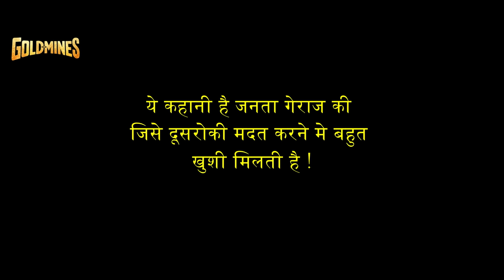जनता गैराज | 4K ULTRA HD | जूनियर एनटीआर की ब्लॉकबस्टर एक्शन मूवी | Mohanlal, Samantha, Nithya Menen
सत्यम और उसका भाई, शिवा एक गैरेज चलाते हैं। जब स्थानीय गुंडों का एक समूह शिवा और उसकी पत्नी की हत्या करता है, तब सत्यम और उसके गैरेज के कर्मचारी मामले को अपने हाथ में लेने का फैसला करते हैं।